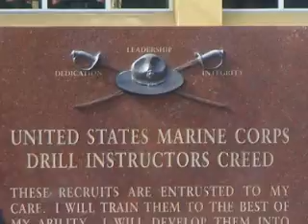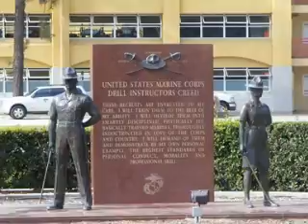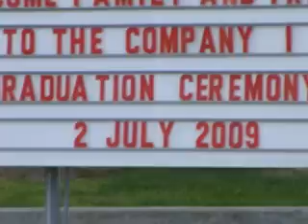dougcatt.wmv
One of The Few and The Proud